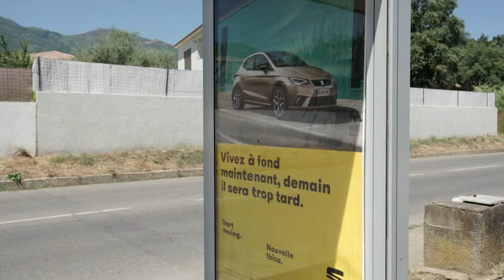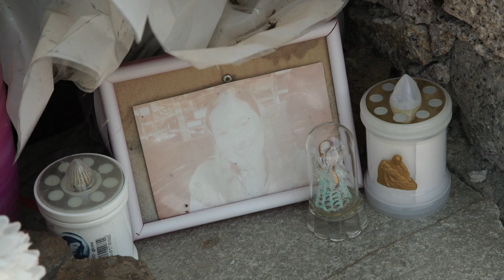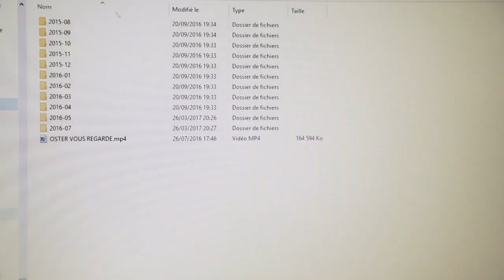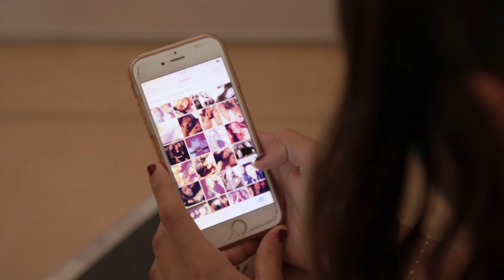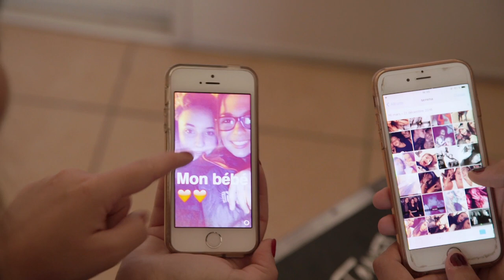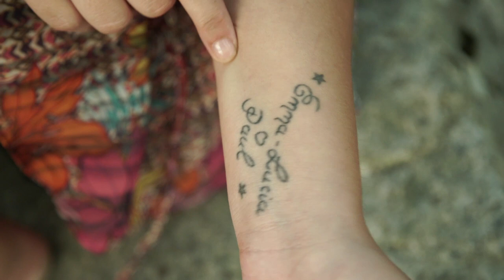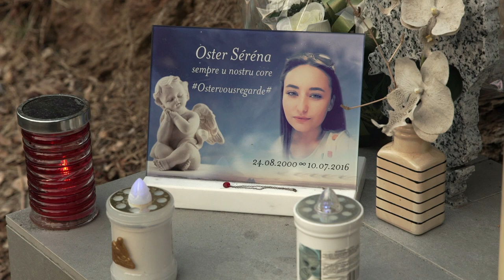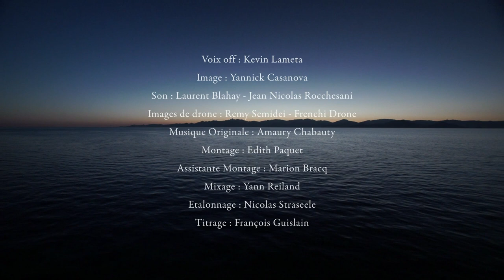Locu di morte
Un documentaire de Julien Meynet produit par Mareterraniu

Alors que le nombre de morts sur les routes a baissé de 13,5% en septembre, avec 289 tués, 45 de moins qu'en septembre 2016, a annoncé jeudi la Sécurité routière, les statistiques restent inquiétants en Corse, avec un accident mortel sur 4 impliquant un jeune de 18 à 25 ans.